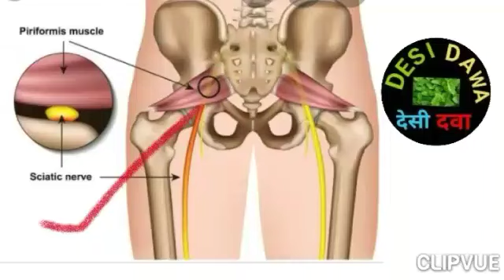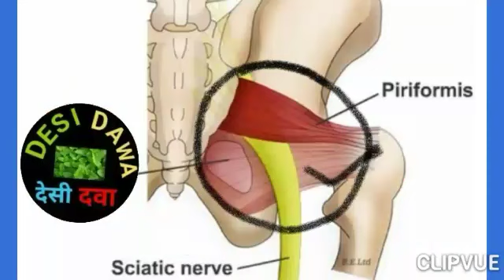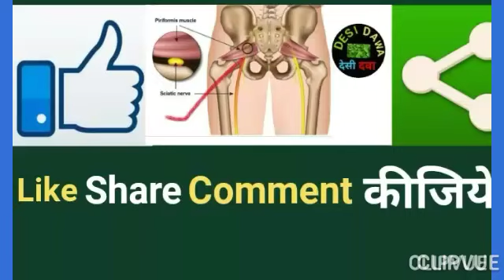Purane se Purana Kulhe ka Dard | Kulhe se Pair Tak Dard | Kulhe ki Nas me Dard | Kamar Dard ka Ilaj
Desi Dawa By K H Raza desidawabykhraza on 20th October 2020 presents a video to treat piriformis syndrome or kulhe ki dard with the ingredients which are mostly available at every kitchen.
The ingredients are flaxseed, turmeric, solid glue, dry gourd, mint and Luke warm water.
Grind all ingredients except water and make it in powder form, mix well and keep it in airtight container. Use the ready powder and exercise as described in the video.

kulhe ka dard ka ilaj
kulhe ka dard
kulhe ki haddi ka dard
kulhe ki nas me dard
kulhe ki nas me dard ka ilaj
kulhe ki exercise
kulhe me dard hone ke karan
कूल्हे में दर्द होने के कारण
kulhe se pair tak dard
कूल्हे से पैर तक दर्द
purani se purani kulhe ki dard
purane se purana kulhe ka dard
desi dawa
देसी दवा
kulhe ke dard ka ilaj
buttock pain in hindi
piriformis ki dard ka ilaj
piriformis muscle pain in urdu
kamar dard ka ilaj
kamar dard ka ilaj gharelu nuskhe
kamar dard ka ilaj gharelu upay

Video Maker & Super Voice Recorder